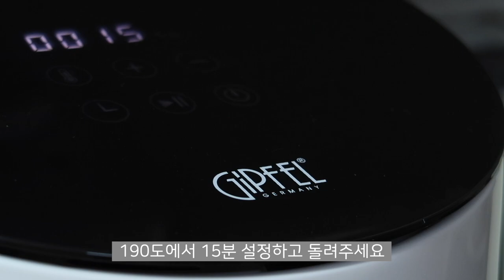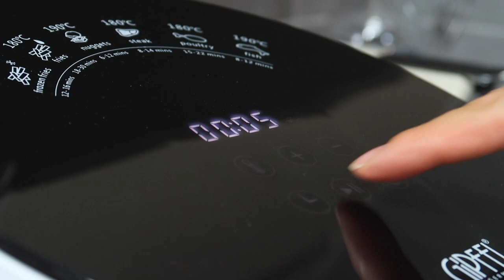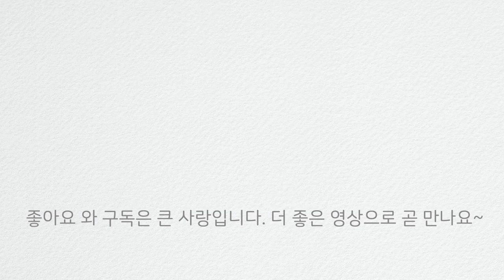양념등갈비구이 | 연말가족모임(홈파티) 에어프라이어 초간단메뉴3탄! 등갈비구이 | 겨울방학 아이들간식 추천! 에어프라이어 초간단레시피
[양념등갈비구이] 연말가족모임(홈파티)이나 겨울방학 동안 아이들 간식으로 등갈비구이 에어프라이어로 쉽게 만들어서 가족과 함께 즐기세요

지난 허니닭봉구이에 에어프라이어 초간단 홈파티메뉴 3탄 양념등갈비구이를 만들어 봤습니다. 등갈비를 에어프라이어에 구운 후 간단한 양념만 발라 다시 잘 익도록 구워만 주면 맛있는 양념 등갈비구이가 완성됩니다. 이제 며칠 남지 않은 12월...가족들이 모두 모였을때 함께 드시기에도 좋고, 겨울방학 동안 아이들 간식으로도 만들어 주시면 정말 좋아할 메뉴에요. 맛있게 해서 드세요~여러분 언제나 고맙습니다 따뜻한 연말 보내세요~

[조리팁]
-등갈비는 이마트트레이더스에서 구매했으며 26,590원입니다(중량은 영수증에 안나와 있지만 대략 1.5kg 정도 되는거 같아요;;)
-영상에서는 이중 등갈비 800g을 기준으로 조리했습니다
-함께 떡볶이 1컵(150g 정도)을 추가로 넣어 양념등갈비떡구이로 해도 좋아요
-밑간은 소금1/2작은술, 감자전분 2큰술 입니다
-양념은 맛술 3큰술, 굴소스 3큰술, 올리고당 2큰술, 계피가루 1작은술 입니다
-등갈비는 찬물에 30분 가량 담가서 핏물을 제거합니다(중간 중간 깨끗한물로 2~3회 물을 갈아주세요)
-에어프라이어 온도와 시간은 밑간만 한 등갈비를 넣고 190도에서 10~11분가량 구운 후 양념을 골고루 발라준 후 190도 10분 더 돌려줍니다(3분 정도 남았을때 바스켓을 열고 남은 양념을 모두 발라 준 후 다시 남은시간 돌려줍니다) 끝난 후 등갈비를 뒤적여 주면서 조금 더 겉면을 바삭하게 구우시려면 190도에서 5분 더 돌려주면 됩니다
-에어프라이어 제품의 종류, 용량, 기능 등에 따라 온도와 시간은 달라질 수 있습니다
-중간 중간 바스켓을 열어 보며 익은 상태를 확인하시면서 조리시간을 추가해주세요